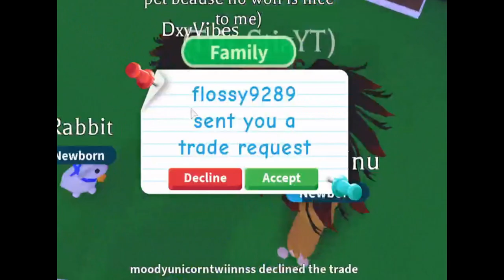What People Trade For Rocket Racer In Roblox Adopt Me!